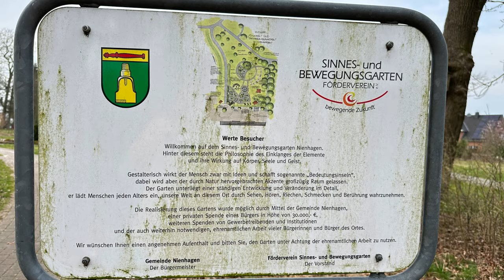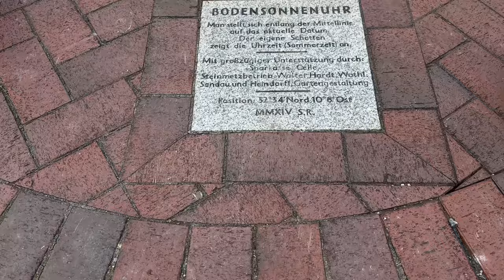Camper Tour - Elbtour 24 - Wittenberge bis Nienhagen - Teil 2 - Reisevlog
Weiter geht uns Reise an der Elbe entlang Richtung Hitzacker zum Entsorgen und gehts es für uns nicht nach Hause sondern wir verbleiben für eine Nacht noch in Nienhagen.

Stellplätze:
Wittenberge :
Adresse: Elbstraße 65, 19322 Wittenberge
Kosten: 10,50 € pro Nacht

Hitzacker :
Adresse: Marschtorstraße/Neues Elbufer, 29456 Hitzacker/Elbe
Kosten: kostenfrei

Nienhagen (Celle)
N 52°33’23.7564” E 10°6’23.4”
Adresse: Dorfstraße, 29336 Nienhagen
Kosten: Gebühr freiwillig als Spende

Links:
Wiki-Facts: